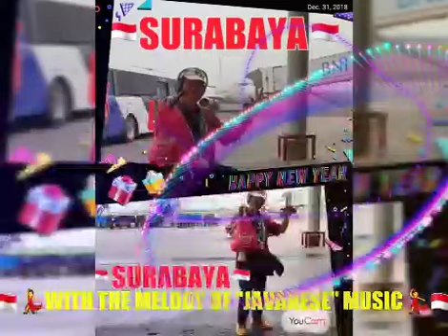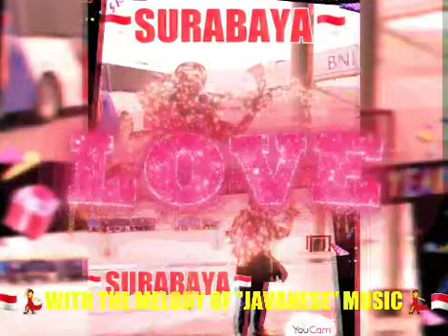😛Judulnya "Foto Bareng"😛Asyiknya😀 👩‍❤️‍👨With the courtesy of posing with the East Java women.💃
😛Judulnya "Foto Bareng"😛Asyiknya😀

👩‍❤️‍👨With the courtesy of posing  with the East Java women.💃

👩‍❤️‍👨Met dank aan het poseren met de Oost-Javaanse vrouwen.💃

👩‍❤️‍👨Dengan kesopanan berpose dengan wanita Jawa Timur.💃

🇲🇨💃👩‍❤️‍👨🎼MELODY..."REK AYO REK"🎼👩‍❤️‍👨🕺🏻🇲🇨